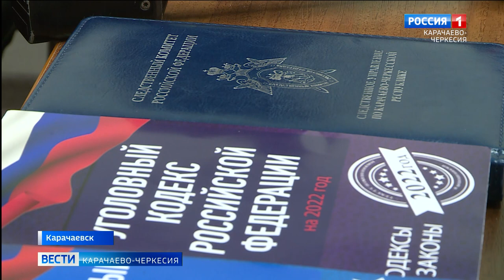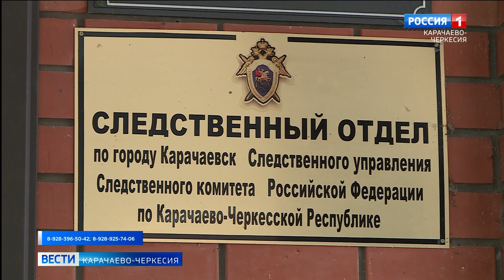Следственный комитет провел дополнительный осмотр места обнаружения тела новорожденного ребенка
Сотрудниками Следственного комитета Карачаевска, с участием следователя и криминалистов был проведен дополнительный осмотр места происшествия по факту обнаружения тела новорожденного ребенка